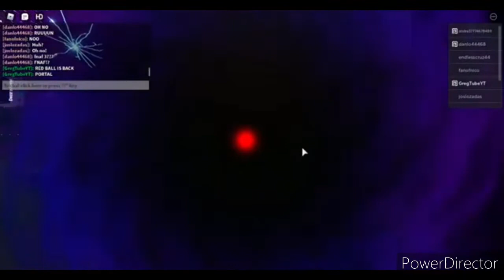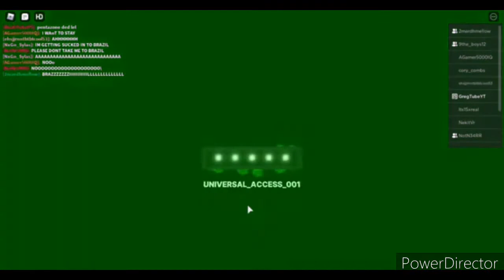Roblox Live Events Throwback Marathon (NEW YEARS SPECIAL)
To celebrate the occasion, I'm gonna show you guys how I witness all events in one vid!